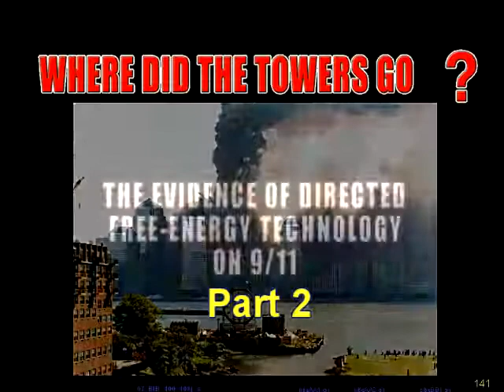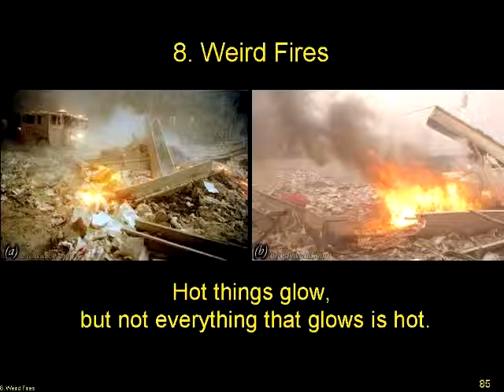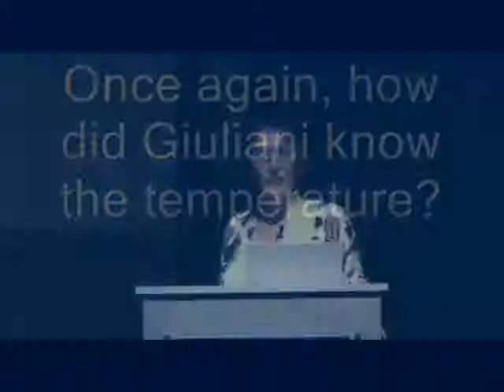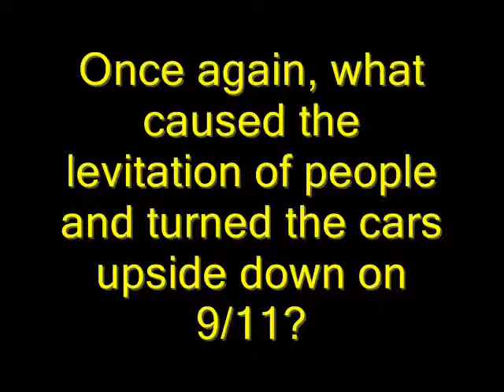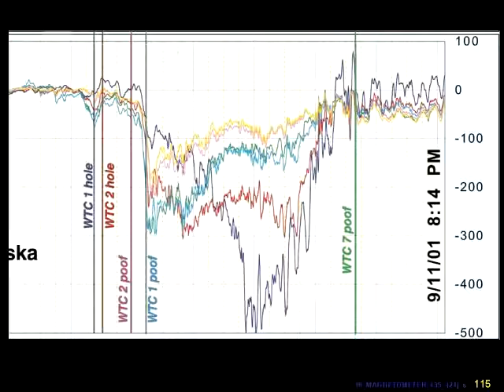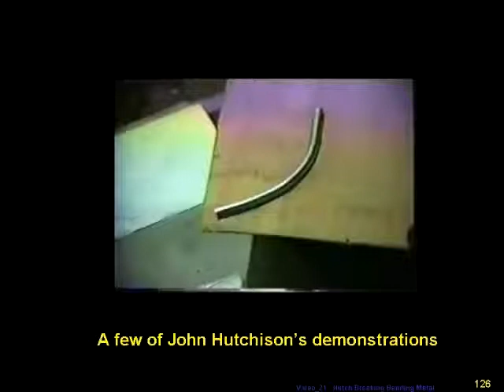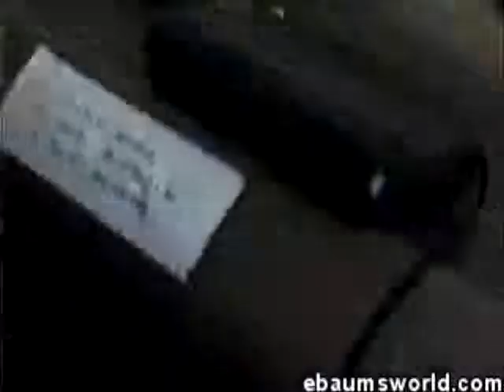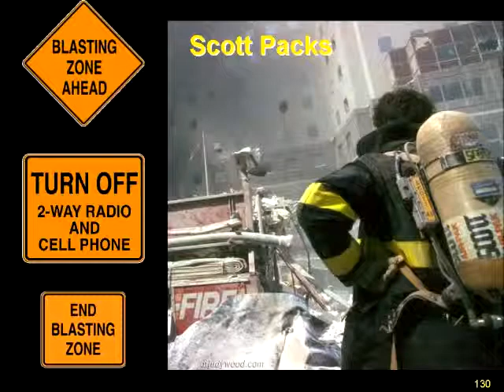Dr. Judy Wood at New Horizons - Where Did the Towers Go? - Part 2